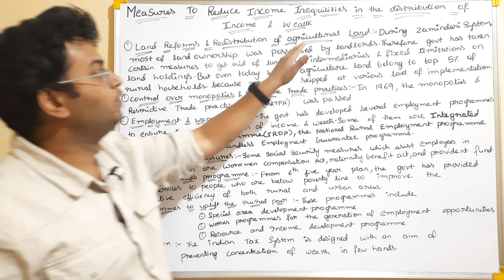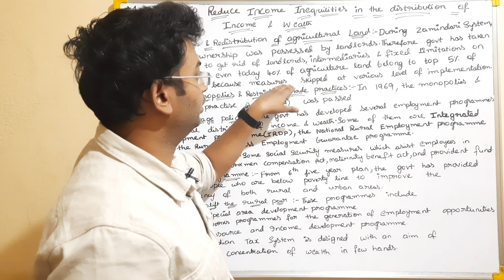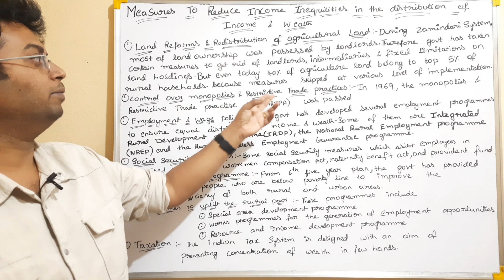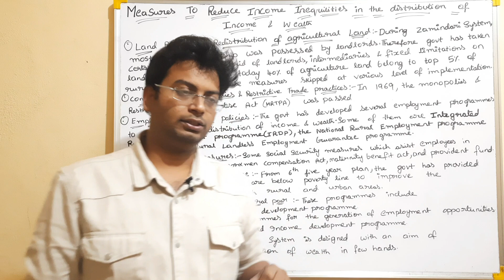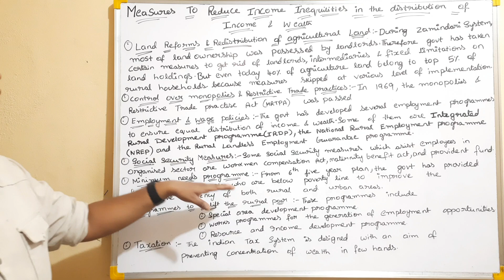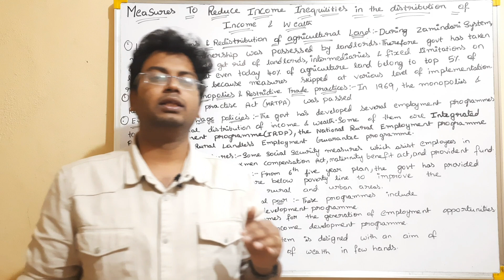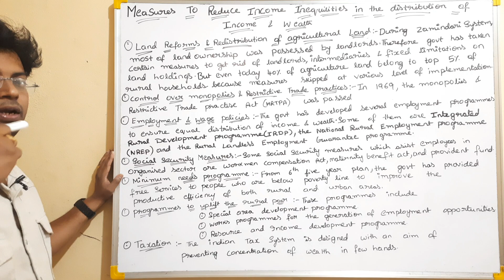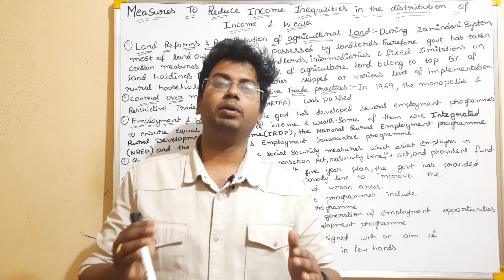measures to reduce inequalities in distribution of income and wealth